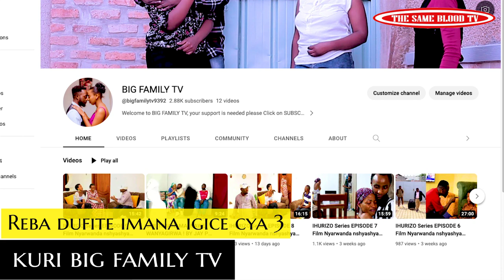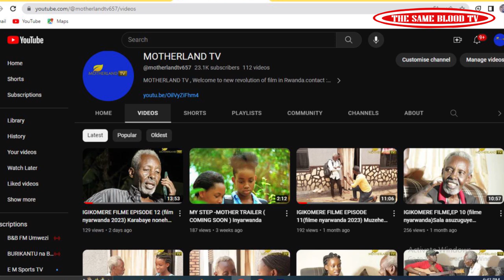SEKIBI S13 EP 10 Film Nyarwanda nshyashya 2023 (BETTY AFASHE VALENTiNE| INDA iKOZE iBARA